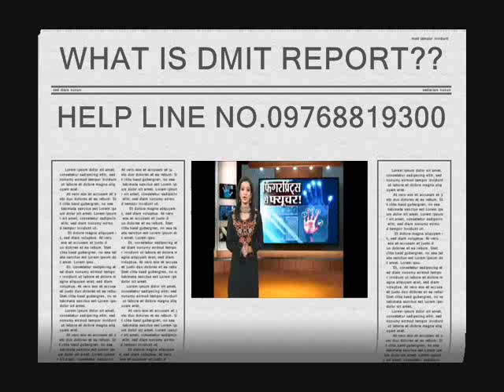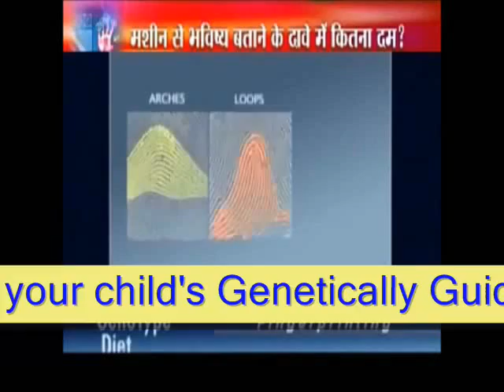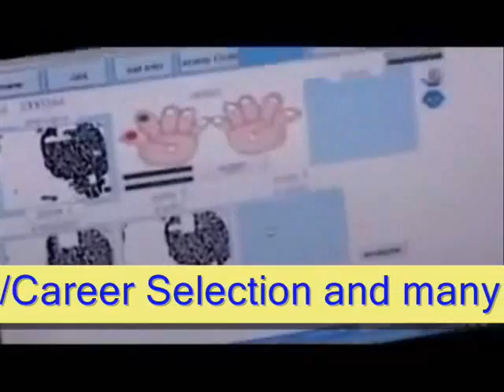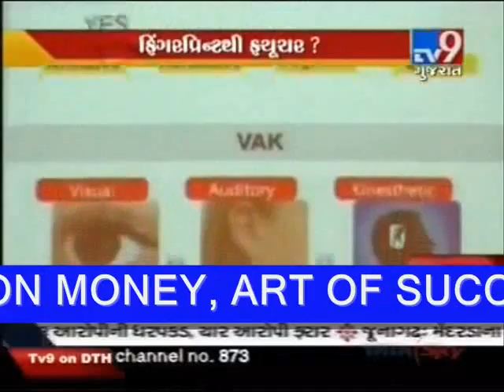DMIT (Brain Mapping) Test